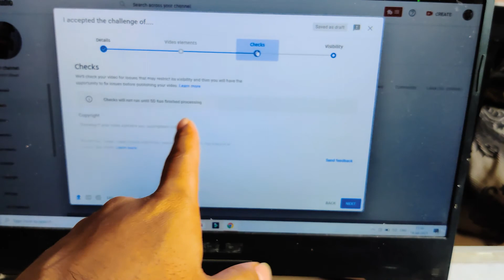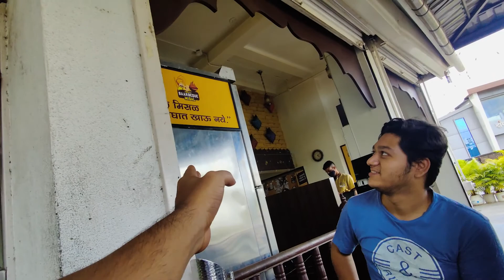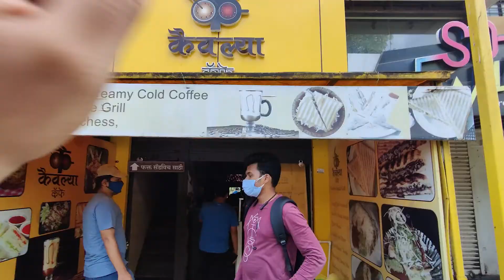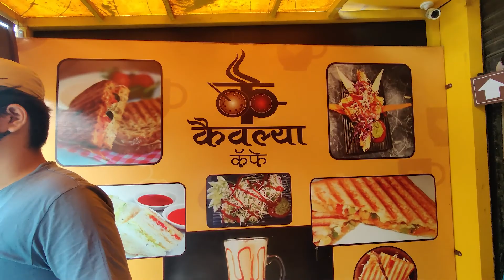We went to THORAT's Barbeque Misal Pune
Vlog 36 | we went to THORAT's Barbeque Misal Pune

I took a challenge of continues Vlogging but i was unable to do it so because of my personal reasons. let's see I'll do it someday else but ya keep supporting guys💞

Camera -
OnePlus8